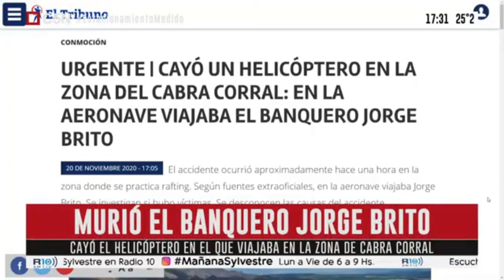MURIO EL BANQUERO JORGE BRITO ALCAER HELICOPTERO.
SALTA, DUEÑO DEL BANCO MACRO.